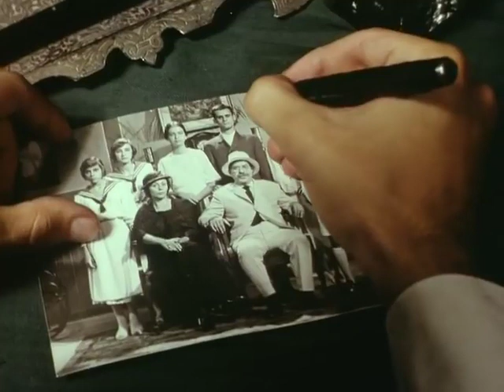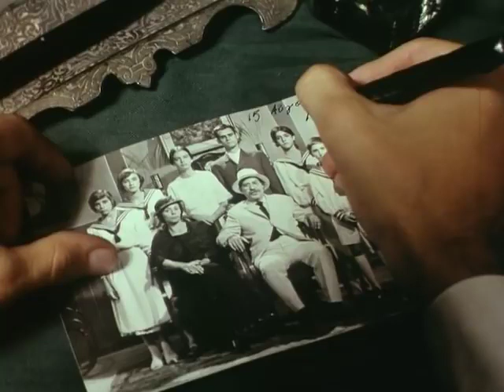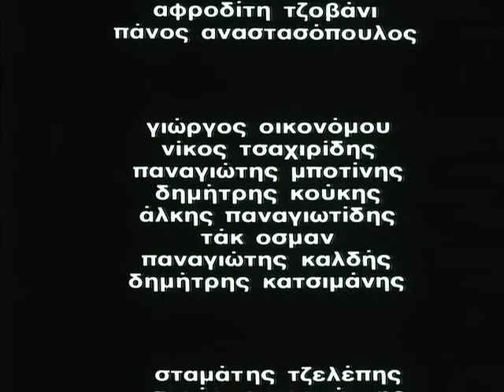1922: The Catastrophe of Smyrna (Ελληνική Ταινία 1978)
1922 (Η καταστροφή της Σμύρνης)
Year released 1978.
Directed by
Nikos Koundouros
Writing Credits:
Stratis Karras (screenplay)
Nikos Koundouros (screenplay)
Ilias Venezis (novel)
Full cast and crew info:

Based on the book by Ilias Venezis "The Number 31328", the film by Nikos Koundouros unfolds through the personal tragedies of three characters, the Asia Minor Disaster and the agonizing travails of the Asia Minor Greeks who had been arrested and led to death by Kemal's troops and armed groups of Muslims. The wife of a merchant, a teacher, and a seventeen-year-old boy try to survive, following the column of prisoners into the depths of Asia Minor. The teacher will be murdered by a Turk, the wife of the merchant will lose her senses, and only the young boy will manage to survive.

*During Constantine Karamanlis reign the movie was banned and the reel was confiscated because the Turkish Foreign minister complained that these types of movies will strain Greek-Turkish relations. The Director smuggled out a copy which was shown and won numerous awards but it too eventually was confiscated.
We do not have subtitles yet. If anyone has a copy we would love to hear from you.
Greek info:
Η Ταινία που αναφέρεται στην πυρπόληση και καταστροφή της Σμύρνης της Μικράς Ασίας και την γενοκτονία των Ελλήνων κατοίκων της, στις 14 Σεπτεμβρίου 1922, από τους νεότουρκους του Κεμάλ, με σκοπό την ίδρυση του σύγχρονου τουρκικού κράτους.

Η ταινία βασίστηκε σε αυθεντικές μαρτυρίες από το μυθιστόρημα «Το νούμερο 31328» του Ηλία Βενέζη και στην οποία απαγόρευσαν την προβολή της στις κινηματογραφικές αίθουσες.
Μια ταινία που όχι μόνο κατέγραψε τη βαρβαρότητα των Νεοτούρκων, αλλά ανέδειξε και την Ελλαδική νοοτροπία των Νεοελλήνων να συγκαλύπτουν για λόγους σκοπιμότητας τη Γενοκτονία των Ελλήνων της Μικρασίας.

Σκηνοθεσία: Νίκος Κούνδουρος
Πρωταγωνιστούν: Βασίλης Κολοβός, Ελεωνόρα Σταθοπούλου, Μπέτι Βαλάση, Βασίλης Λάγγος, Ζαχαρίας Ρόχας

H ταινία του μεγάλου Σκηνοθέτη Νίκου Κούνδουρου «1922». Πρόκειται για μια από τις σπουδαιότερες και πολυβραβευμένες ταινίες του Ελληνικού Κινηματογράφου, που αναφέρεται στην πυρπόληση  και καταστροφή της Σμύρνης, καθώς και το μαρτυρικό οδοιπορικό των Ελλήνων που συνελήφθησαν και οδηγήθηκαν στο θάνατο από τα στρατεύματα του Κεμάλ, αλλά και τις ένοπλες ομάδες των Μουσουλμάνων.

H Ταινία – παραγωγής 1978 − είναι βασισμένη στο βιβλίο του Ηλία Βενέζη: "Το νούμερο 31328". Για λόγους διπλωματικούς και πολιτικούς, η προβολή της υπήρξε απαγορευμένη μέχρι το 1982.

Επί Κωνσταντίνου Καραμανλή, απαγορεύτηκε η προβολή της, επειδή το Υπουργείο Εξωτερικών της Τουρκίας διαμαρτυρήθηκε αναφέροντας ότι τέτοιες ταινίες δυναμιτίζουν τις ελληνοτουρκικές σχέσεις. Ο Κούνδουρος, όμως, πήρε αντίγραφο του έργου, το οποίο προβλήθηκε στο Φεστιβάλ Κινηματογράφου Θεσσαλονίκης, το 1978, λαμβάνοντας 9 βραβεία, μεταξύ των οποίων:  καλύτερης ταινίας, σκηνοθεσίας, φωτογραφίας (Νίκος Κακαβουδάκης), Α’ Ανδρικού (Βασίλης Λάγγος) και Α’ Γυναικείου ρόλου (Ελεωνόρα Σταθοπούλου).

Η ταινία είχε την ίδια τύχη και με τις κυβερνήσεις  Ανδρέα Παπανδρέου. Χάριν παραδείγματος, η θλιβερή ιστορία της λαθραίας κόπιας που στάλθηκε το 1982  στο Διεθνές Φεστιβάλ Βουδαπέστης. Μισή ώρα πριν από την προβολή της, κατέφθασε από το ελληνικό υπουργείο Εξωτερικών εντολή προς τον Έλληνα πρέσβη να εμποδίσει την προβολή της ταινίας. Ο Έλληνας πρέσβης ζήτησε με τη σειρά του από το ουγγρικό υπουργείο Εξωτερικών να εμποδίσει την προβολή της ταινίας. Πράγμα που έγινε! Λίγο αργότερα, με παρέμβαση του Μικρασιάτη, τότε υπουργού, Γιάννη Καψή, έλαβε τέλος η ομηρία της ταινίας και το Ελληνικό Κέντρο Κινηματογράφου την παρέδωσε στον Νίκο Κούνδουρο. Ας σημειωθεί ότι με κοινή συμφωνία του σκηνοθέτη με το ΥΠΕΞ, η ταινία δεν θα έπρεπε να παιχτεί ποτέ − και ούτε έχει παιχτεί μέχρι σήμερα − στην ελληνική Θράκη.

And our Community Group Page on Facebook Love Letters to Greece